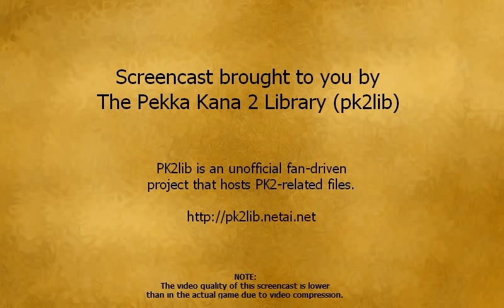Walkthrough of RI1 LVL1 from PK2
About the game:
PK2 is a magnificent jump'n'run game developed by Janne Kivilahti / Piste Gamez (a small but dedicated Finnish indie games development studio).

About this video:
It's a walkthrough/tutorial screencast of the 1st level of the episode Rooster Island 1 from the 2D platformer game Pekka Kana 2.
This is a continuation of the PK2 tutorial/walkthrough video series by the pk2lib team.

I think that I managed to take all extra (hidden and/or hard to find/spot/obtain) bonuses in this level.

—sahwar of the pk2lib team.

P.S. More walkthroughs are in production and will be released when they're ready.